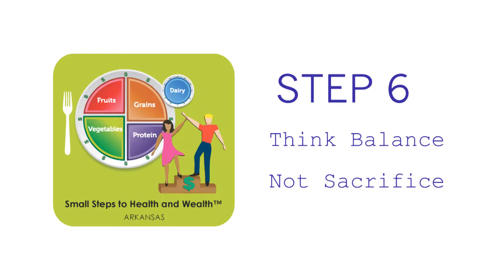Think Balance, Not Sacrifice - Small Steps to Health and Wealth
6. This podcast discusses how to focus on balance instead of sacrifice when making health and financial behavior changes.

Learn more strategies for success with Small Steps to Health and Wealth™, a national Cooperative Extension program. Follow Dr. Laura Connerly on twitter.